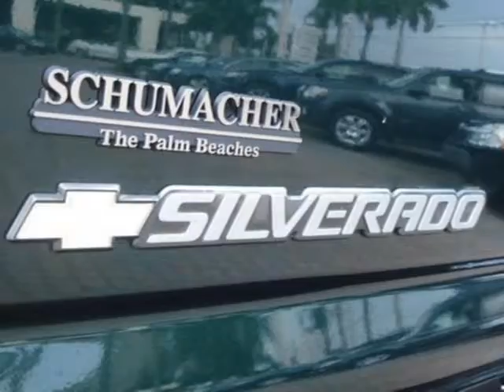2004 CHEVROLET SILVERADO 2500 west palm beach FL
Price: $ 13,998
Mileage: 83,994
Body Style: XCAB
Ext. Color: GREEN
Int. Color: GRAY
Engine: Vortec OHV V8
Drive Type:
Fuel Type:
Doors:
Stock No.: G190071B
VIN: 1GCHK29UX4E222357